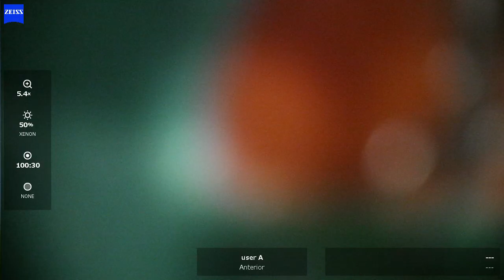OS 2024 01 25 133239 phaco eyhance toric